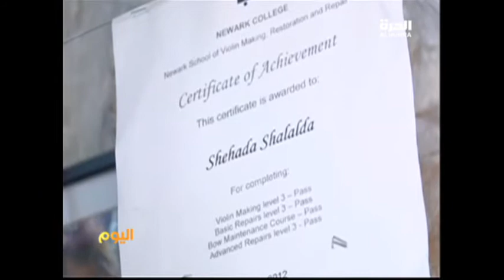صانع الكمان في رام الله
من شدة ولعه بصناعة الة الكمان منذ طفولته كاد البحث عن الأنغام والمواد المناسبة  يشغل كامل حياته كاميرا اليوم قصدت محله الوحيد من نوعه في رام الله وتعرفت علي اسرار  اتقانه لصناعة هذه الالة الموسيقية نتابع الحكاية مع انسام سلمان لمشاهدة الحلقات الأحدث من البرنامج